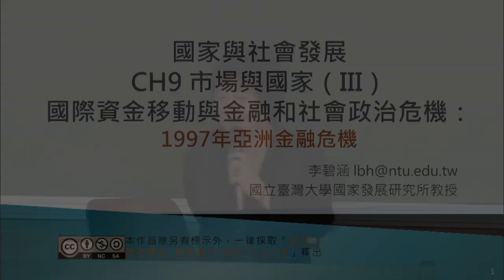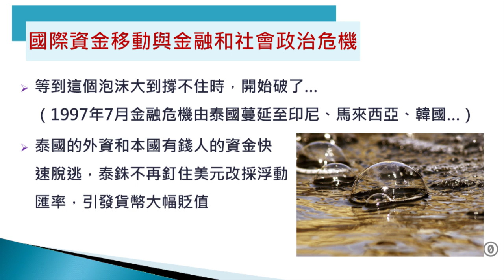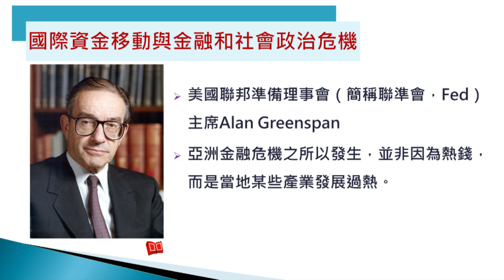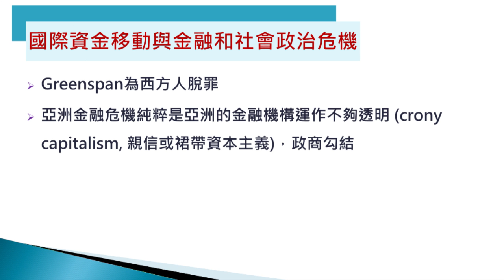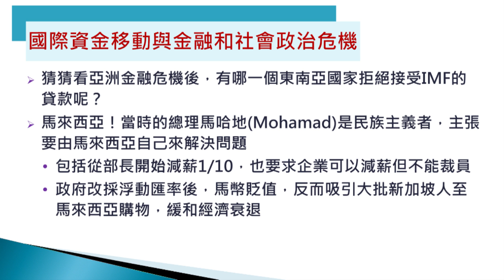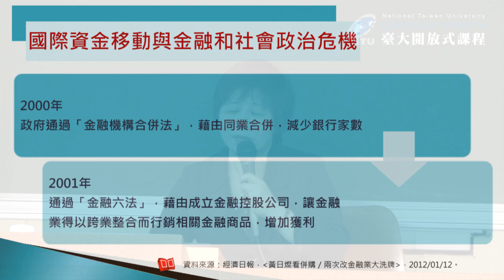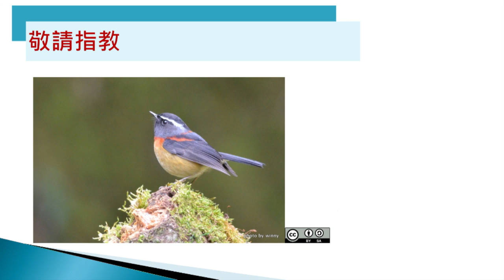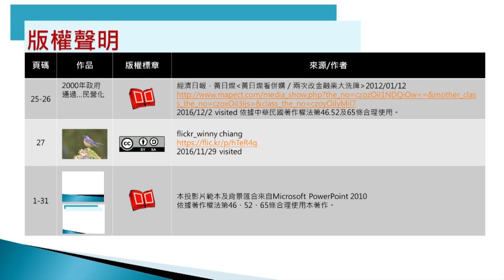國家與社會發展 09. 市場與國家 (III)：國際資金移動與金融和社會政治危機 (1997 年亞洲金融危機)